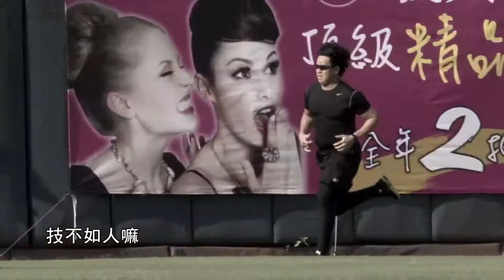壹電視《我要謝謝你》陳鴻文要謝謝莊志偉教練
如果你曾經有句謝謝 來不及說出
如果你想對某人感恩 卻沒有機會
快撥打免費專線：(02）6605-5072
你的心願 「我要謝謝你」幫您完成

敢說真話的壹電視新聞台
全台有線電視 45頻道